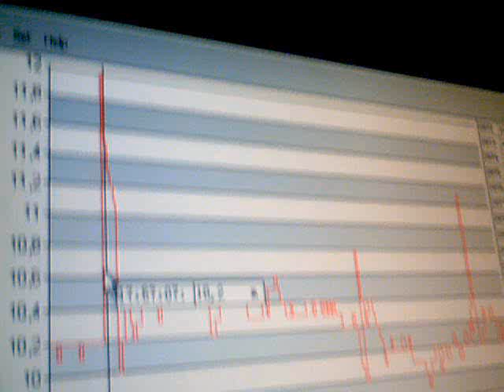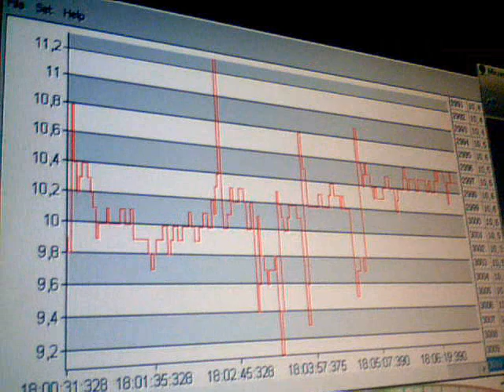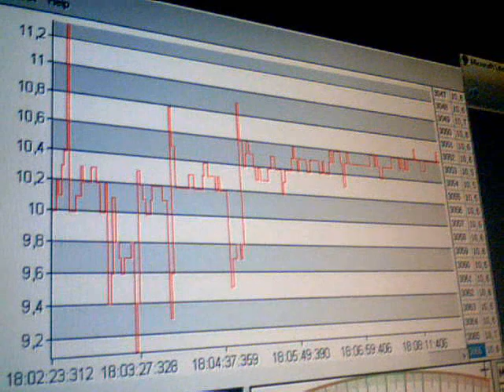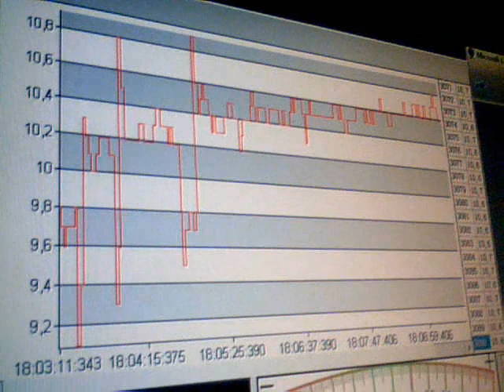2011-02-11-64986.wmv. Sima mV. Ω.Ε. 17:57. 11-02-2011. anastool